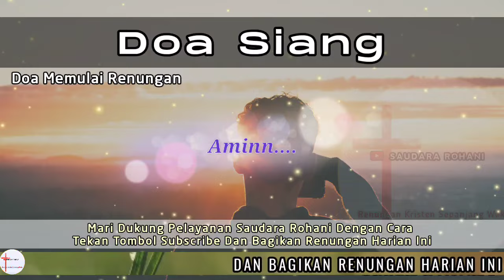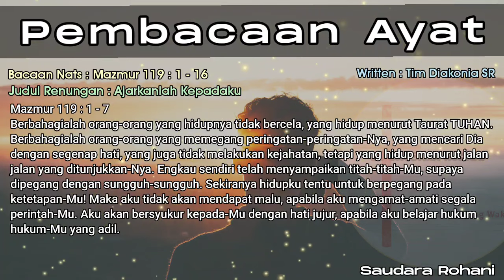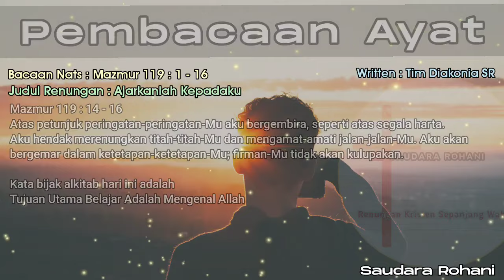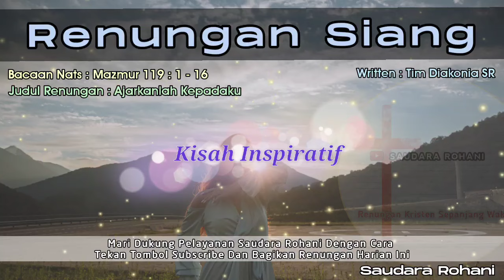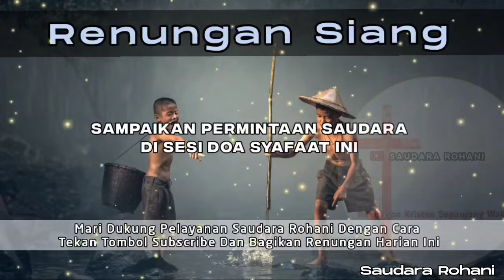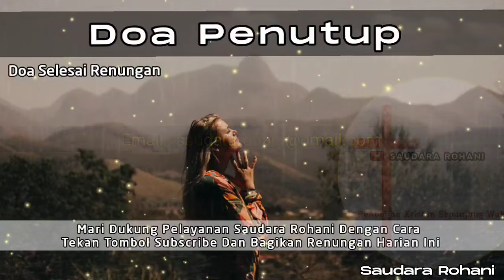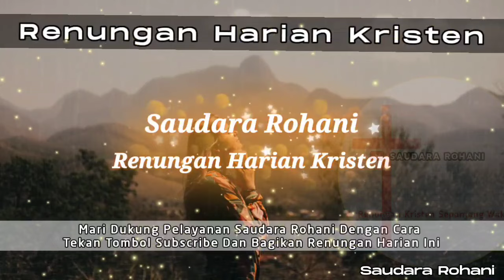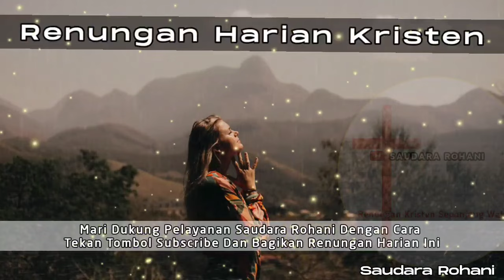Renungan Siang Kristen - Doa Siang - Suara Injil - Pohon Kehidupan Terbaru - Renungan Siang Katolik